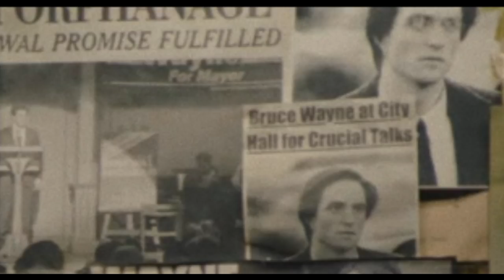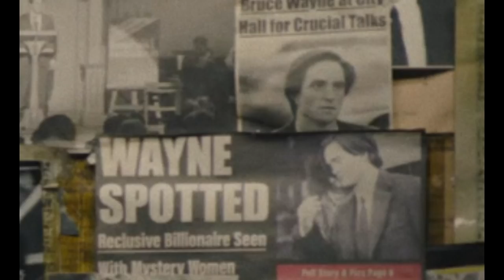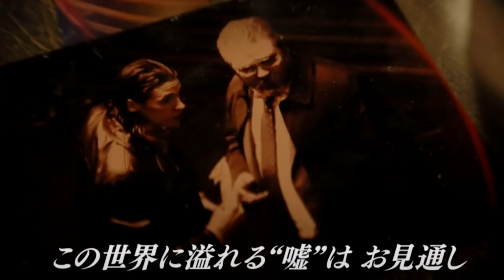THE BATMAN New Footage Breakdown - The Riddler's Origin Revealed & Joker Tease?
The Batman 2022 new footage breakdown. The Batman has a new international trailer that reveals the Riddler's origin revealed, his secret plan, a potential Joker tease and a new look at Bruce Wayne unmasked. In this video, I discuss all of the new footage for Matt Reeves superhero movie. What is your reaction to the new trailer footage of Paul Dano's Riddler in The Batman?

The Batman is an upcoming American superhero film based on DC Comics featuring the character Batman. Produced by DC Films and 6th & Idaho, and set for distribution by Warner Bros. Pictures, it is intended to be a reboot of the Batman film franchise. The film is being directed by Matt Reeves, who wrote the screenplay with Peter Craig, and stars Robert Pattinson as Bruce Wayne / Batman, alongside Zoë Kravitz, Paul Dano, Jeffrey Wright, John Turturro, Peter Sarsgaard, Barry Keoghan, Jayme Lawson, Andy Serkis, and Colin Farrell. Set in his second year of fighting crime, the film sees Batman uncover corruption in Gotham City while facing a serial killer known as The Riddler.

The Batman 2022 - New Images Of The Riddler, Gotham City & More (New Reveals):

Timestamps:
0:00 Intro
1:25 The Batman Japanese Trailer With New Footage
2:19 The Riddler's Origin And Plan Revealed?
5:31 The Batman Joker Photo Teased
7:17 The Riddler's Creepy Laugh And More Footage